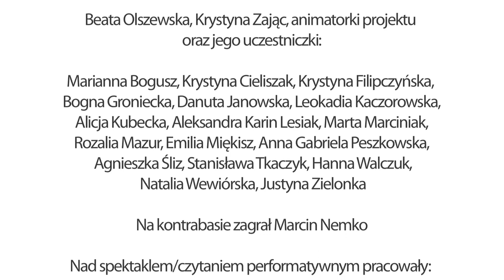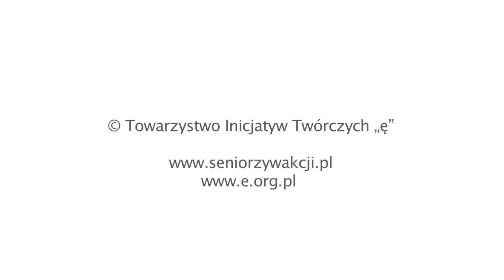Kobiety z Ravensbrück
"Pamięć praktyczna" to rezultat spotkania dwóch pokoleń kobiet: obecnych licealistek oraz byłych więźniarek niemieckiego obozu koncentracyjnego KL Ravensbrück. 28 i 29 kwietnia 2012 w Instytucie Teatralnym im. Zbigniewa Raszewskiego odbyło się czytanie performatywne przygotowane przez reżyserkę Ewelinę Marciniak z udziałem licealistek oraz członkiń "Klubu Kobiet z Ravensbrück".
Projekt realizowany przez Fundację na Rzecz Kobiet „JA KOBIETA" we współpracy z Instytutem Teatralnym im. Zbigniewa Raszewskiego, sfinansowany jest z programu „Seniorzy w Akcji" Towarzystwa Inicjatyw Twórczych „ę".